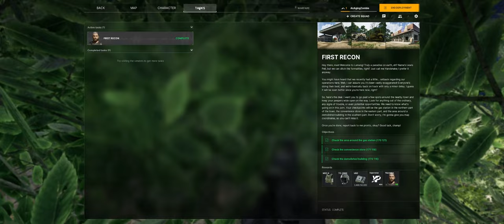Gray Zone Warfare - Trying Out the Newest Extraction Shooter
Gray Zone Warfare just launched in Early Access. Jumping into the game to see how it is. I have been looking forward to this game and am excited to see where it goes.

I complete two tasks in this video. First Recon and Little Bird Down. Both given by the vendor Handshake.

Chapters:
00:00 Intro
02:40 First Recon
19:06 Little Bird Down
23:58 Outro